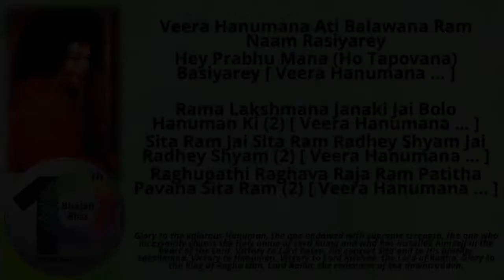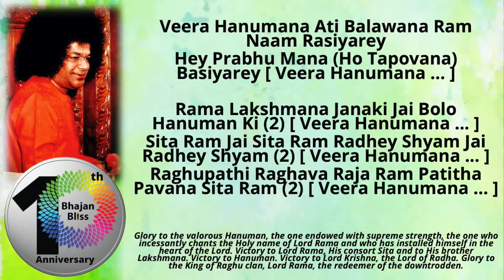364 | Veera Hanumana Ati Balavana | BhajanBliss Daily - 10th Anniversary Day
Veera Hanumana Ati Balawana Ram Naam Rasiyarey
Hey Prabhu Mana (Ho Tapovana) Basiyarey [ Veera Hanumana ... ]

Rama Lakshmana Janaki Jai Bolo Hanuman Ki (2) [ Veera Hanumana ... ]
Sita Ram Jai Sita Ram Radhey Shyam Jai Radhey Shyam (2) [ Veera Hanumana ... ]
Raghupathi Raghava Raja Ram Patitha Pavana Sita Ram (2) [ Veera Hanumana ... ]

Glory to the valorous Hanuman, the one endowed with supreme strength, the one who incessantly chants the Holy name of Lord Rama and who has installed himself in the heart of the Lord. Victory to Lord Rama, His consort Sita and to His brother Lakshmana. Victory to Hanuman. Victory to Lord Krishna, the Lord of Radha. Glory to the King of Raghu clan, Lord Rama, the redeemer of the downtrodden.